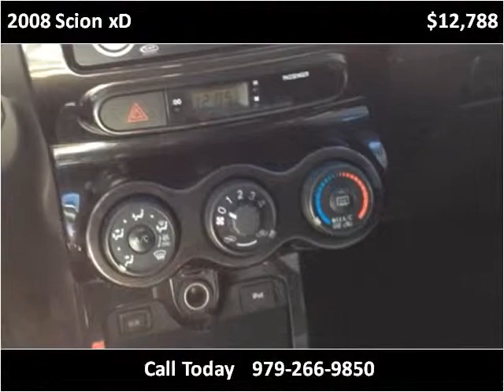2008 Scion xD Used Cars Richwood TX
This 2008 Scion xD is available from First Choice Auto Sales.